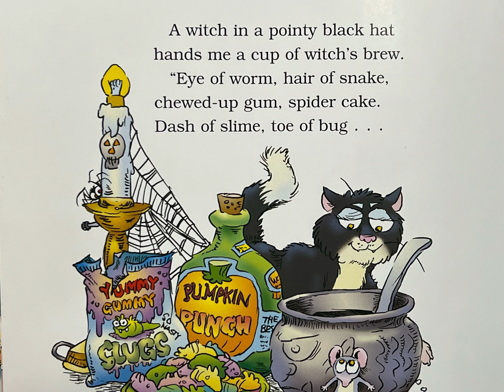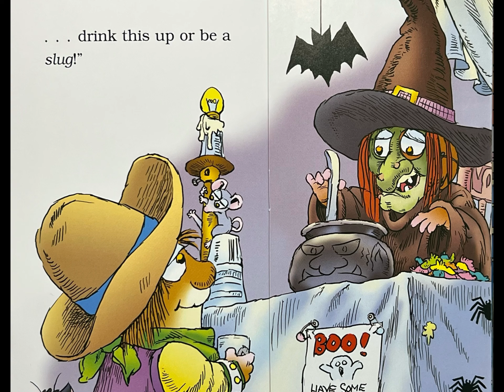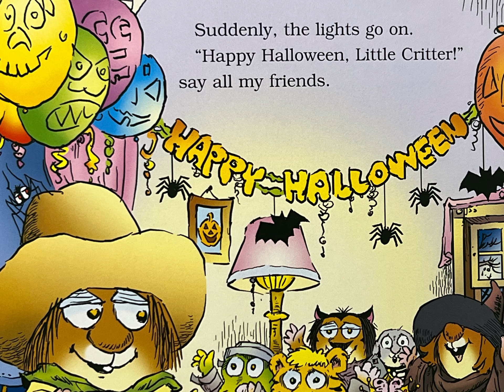Happy Halloween Little Critter by Mercer Mayer Read Aloud Book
Little Critter celebrates Halloween by attending a Halloween party at a Haunted House!